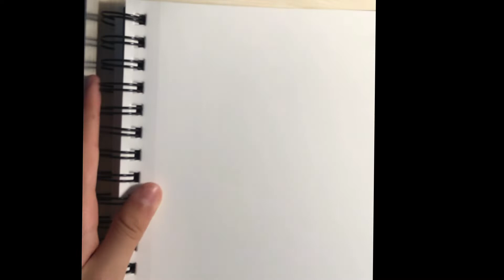Drawing a guitar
I hope you enjoys today’s video! I accidentally put 7 strings on the guitar instead of 6 if anyone was confused!